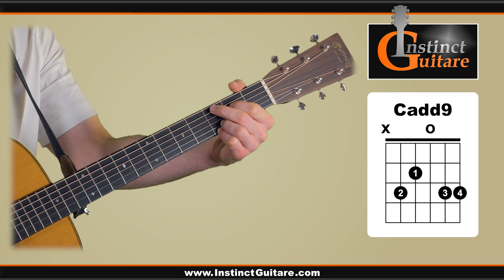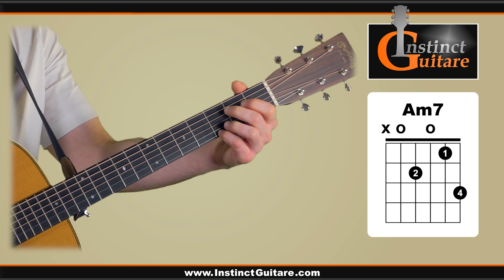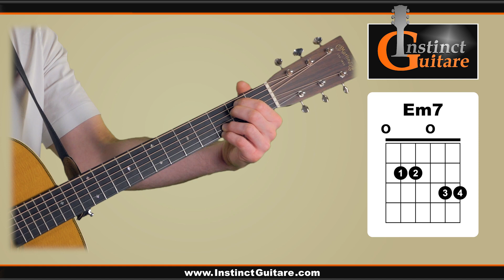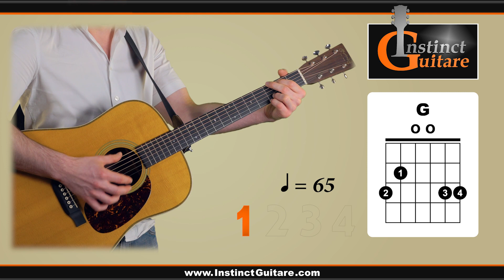Rythme sans médiator avec le pouce et l'index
Dans cette vidéo, nous allons jouer une rythmique à la guitare en utilisant uniquement le pouce et l’index de la main droite pour gratter les cordes..

- Processeur : Fractal Audio Axe-FX III

00:00 Démo
00:23 Intro
00:47 4 positions d'accords
03:06 Apporter des variantes
04:34 Main droite
06:05 Rythme sur l'accord Em7
07:34 Démo accord Em7 tempo lent
07:44 Démo accord Em7 tempo rapide
07:51 Précisions
08:10 Rythme sur l'accord Cadd9
09:10 Rythme sur les accords G et Am7
10:25 Démo en entier tempo lent
11:01 Démo en entier tempo rapide
11:27 Précisions main droite
11:57 Etouffer les cordes
12:57 Outro